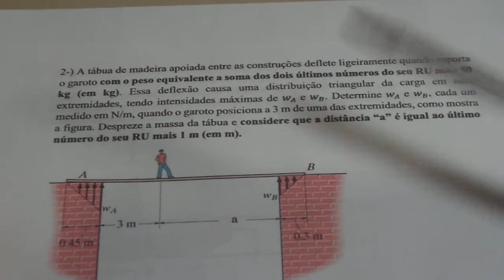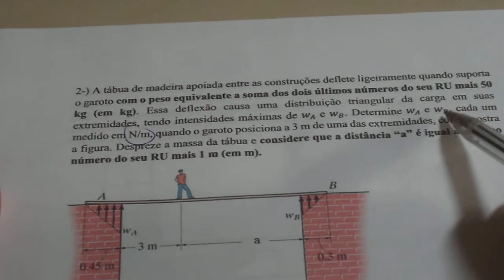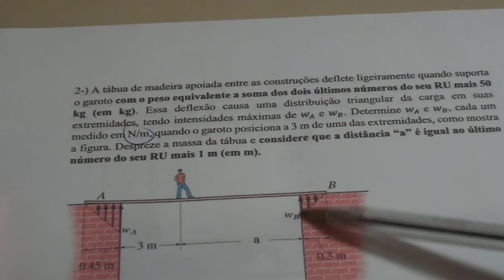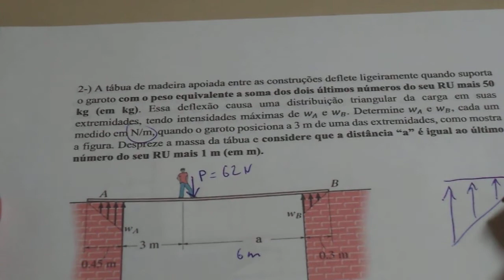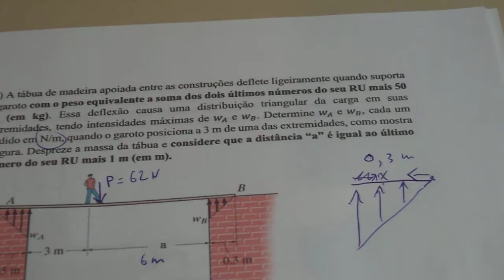esforço e elasticidade 3 tabua de madeira com garoto parte 1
esforço cortante triangular

preciso estudar melhor isso mas  pelo que entendi a força cortante  ira  fica no centro da area triangular. mas  outros exercicios eles não dão a cortante dão uma força extrena fora do centro. então fico fico na dúvida.